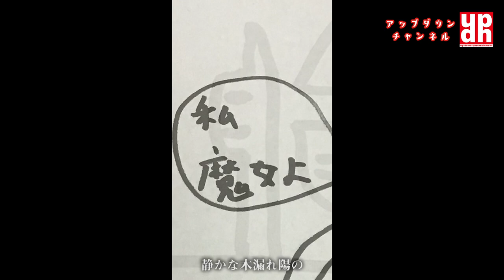【魔女の宅急便】竹森の絵を描いて歌ってみたを描き直してみた！【スタジオ・ジブリ】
よしもとの芸人アップダウンによるチャンネル。
今回は竹森がSNSで発信中の『絵を描いて歌ってみた！』を阿部が描き直す！第２弾はテーマは魔女の宅急便！

▼アップダウン阿部浩貴とガレッジセール川田広樹によるYouTube
【ヒロキチャンネル】